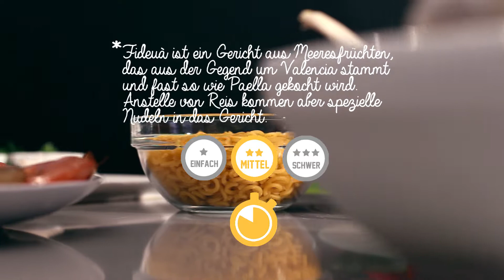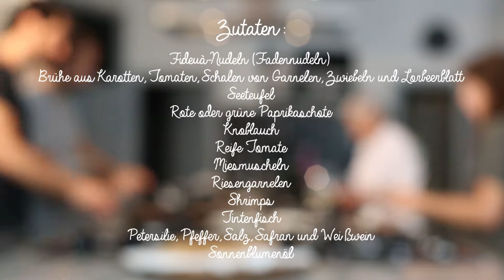Die perfekte Fideuà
Dieses beliebte Gericht aus Valencia sieht der Paella sehr ähnlich, schmeckt auch ein bisschen so und enthält fast die gleichen Zutaten. Doch eines ist anders: Statt Reis werden Nudeln verwendet.